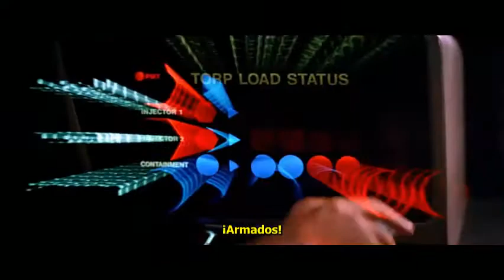Warp dentro del sistema solar